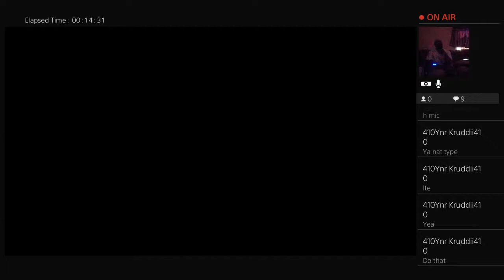TROY-365's Live PS4 Broadcast